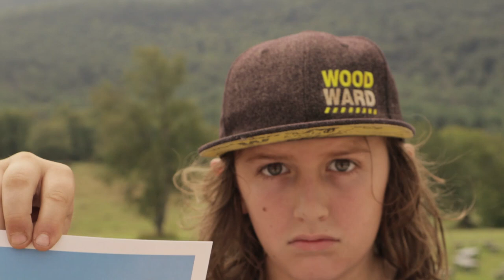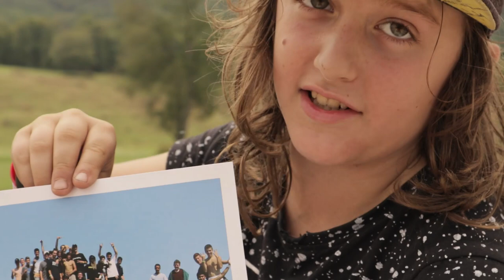MY ROUTINE - Flexibility, Mobility, Strength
Becoming a supple leopard
Relax into Stretching
The Naked Warrior

Born 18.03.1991. Do the math for me, please.

I was born and raised in Frankfurt, Germany. Grew up speaking German to my Mum and English to my Dad.

I do not have a permanent adress. I live out of my suitcase and travel constantly.

When did you start Freerunning?

What do you use for Color Correction?
A plugin called Magic Bullet Film and Magic Bullet Looks.

What shoes do you wear for Freerunning?
Currently Adidas Essential Star 2.0

GoPro Hero5
Canon M6

How to shoot GoPro POV?

What settings do you use on your GoPro?
For POV - 1080P Superview
For non POV - turn off Superview
50 FPS
lowlight off
spotmeter off
Protune on
White balance - Native
GoPro color
ISO 3200
Sharpness low - so I can control it in color correction, if you don't do color correction leave it at medium